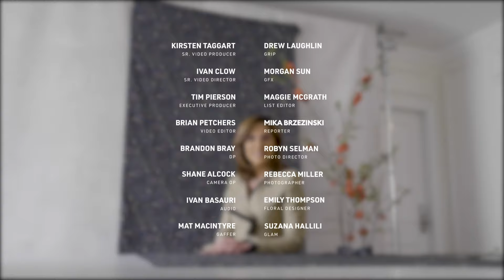How María Elvira Salazar Overcame A Political Loss Before Earning Her Spot In Congress | Forbes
María Elvira Salazar came to politics after a three-decade career as a journalist for Spanish-language television. She first ran in 2018, positioning interviews with Fidel Castro and Nicolás Maduro as confrontations with "corrupt elites." Though she lost, she engineered a victory in 2020 with support from President Trump and conservative Cuban-American voters in Miami-Dade county.

The inaugural class of entrepreneurs, leaders and creators are part of an exhilarating movement redefining life’s second half and proving that success has no age limit. These dynamic women, growing older is about getting wiser—and bolder.

Selected from a pool of more than 10,000 nominees, the members of the 50 Over 50 are founding and running companies at scale ($20 million or more in revenue for for-profit companies), leading movements and changing the world. They’re working across all sectors of the American economy—venture capital, education, politics, major league sports and more—and, importantly, they’re paying forward their after-50 success.

In a moment when a global pandemic has pushed a disproportionate number of women out of the workforce—and, among this demographic, forced hundreds of thousands into too-early retirements—it is our hope that the stories of the women on this list resonate, inform and inspire.

To bring this list to life, Forbes partnered with Mika Brzezinski, a journalist, best-selling author, co-host of MSNBC's Morning Joe and founder of Know Your Value, a digital platform and community focused on empowering women to express their personal worth and achieve gender equity in the workplace.